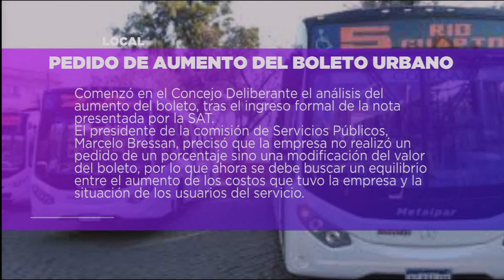DESTACADOS 23-05 - LA TARDE DE UNIRIO